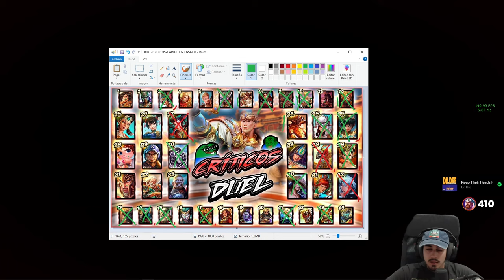CU CHULAINN, ISHTAR CON MARQUITO DE MASTER 💀 | Julio | 🤬 DUEL CRÍTICOS #20 💢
Duel con Cu Chulainn para la serie de DUEL CRÍTICOS en SMITE

Gameplay de Cu Chulainn en SMITE